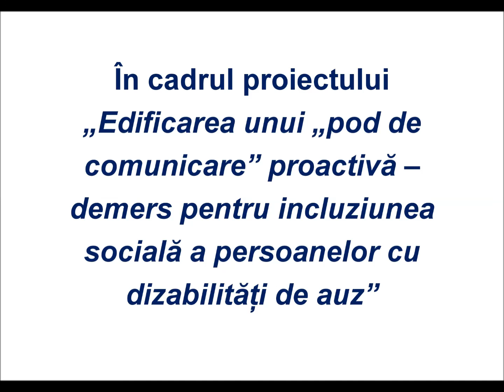Vrei să înveți limbajul mimico-gestual? Vino alături de noi!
Promovarea cursului de e-learning „Introducere în limbajul mimico-gestual”

Acest material este realizat de Alianța Centrelor Comunitare de Acces la Informație și Instruire din Republica Moldova (Alianța INFONET), în parteneriat cu Asociația Surzilor din Republica Moldova, în cadrul proiectului Edificarea unui „pod de comunicare” proactivă – demers pentru incluziunea socială a persoanelor cu dizabilități de auz, implementat cu suportul Fundaţiei Est-Europene, din resursele acordate de Guvernul Suediei și de Ministerul Afacerilor Externe al Danemarcei/DANIDA.